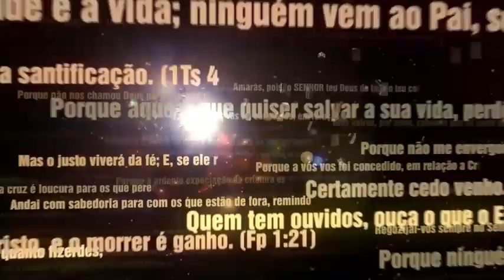Jonathan Edwards - Paulo Junior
Mensagens Reformadas,
Tremenda mensagem sobre Jonathan Edwards, desafiando a Igreja à viver de uma maneira santa e separada.
Viste o site do Ministério Defesa do Evangelho